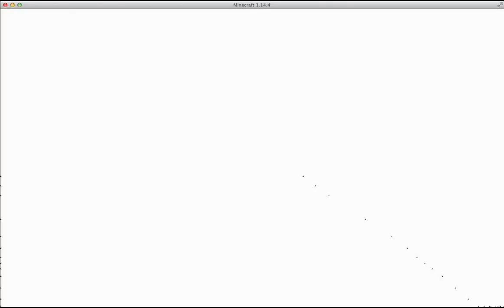Minecraft HC #2 Ep3 A year Long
Lol it's a year long